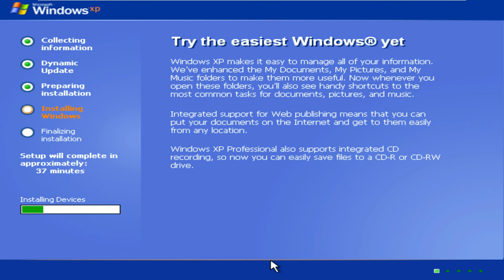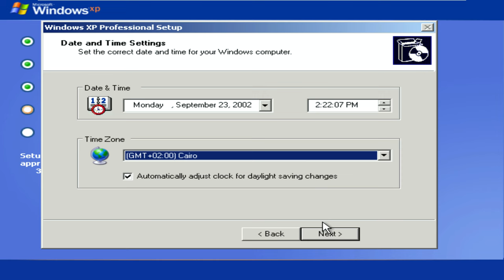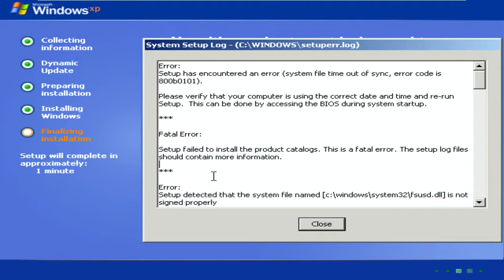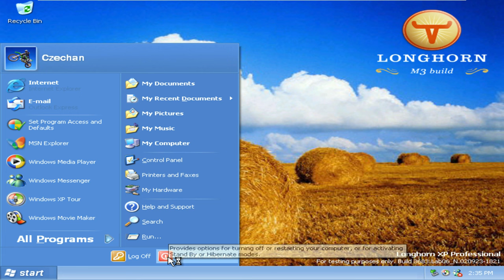Installation Timelapse:Windows Longhorn Build 3683 x86